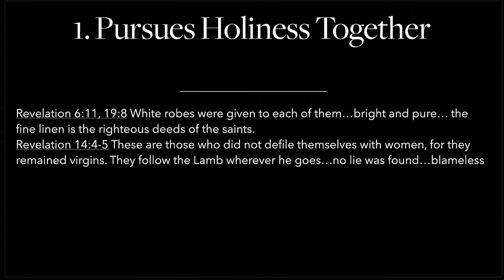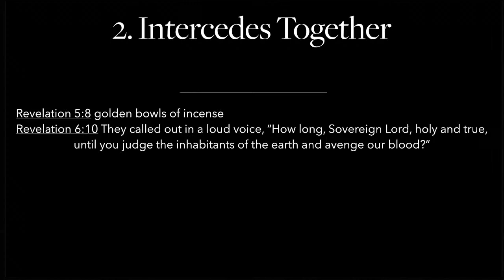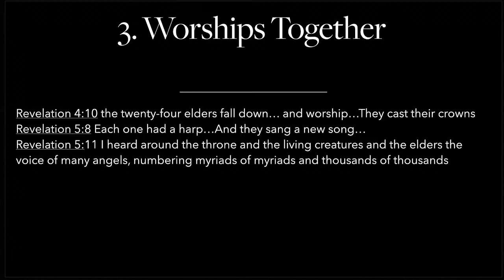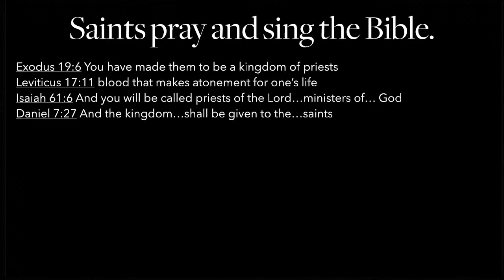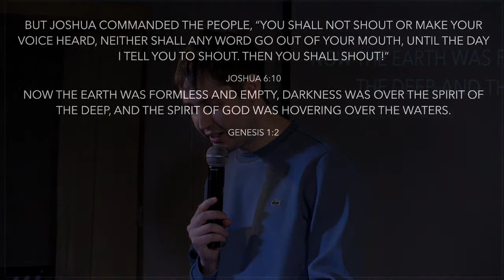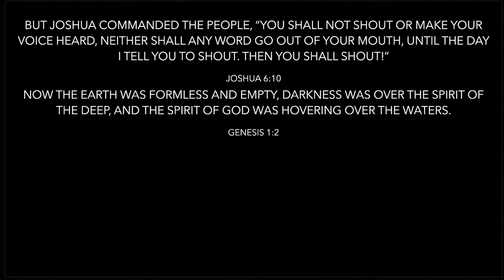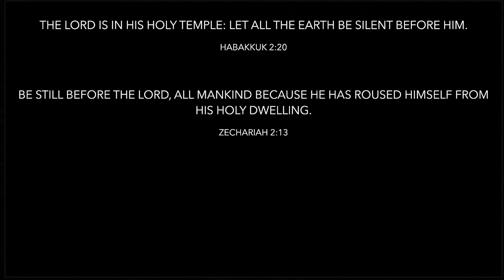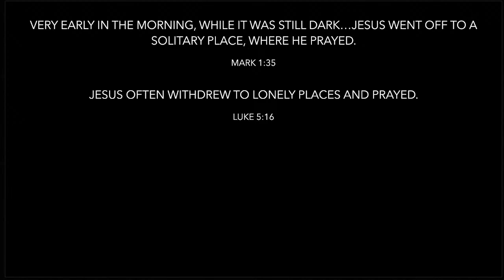"A 'Church' that Moves Jesus" by Jacob Augustine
Praise: Susy Park
Speaker: Jacob Augustine
New Philly Seoul, Sinchon

"A 'Church' that Moves Jesus"
Revelation 8:1-6

What does a church that moves Jesus look like?  If the book of Revelation paints a picture for us of the blueprint of the Church, then it is a Body that is committed to 1) pursuing holiness together, 2) interceding together, 3) worshiping together, 4) using the Bible together, and also 5) knows how to be silent together.  There are moments of divine stillness where God leads His Bride to be quiet and be in awe of who He is and what He is doing.
New Philadelphia Church is an English-speaking international church based in Seoul, South Korea, that is committed to honoring the Word and presence of God, and living out a Gospel-empowered life.  We believe the Christian life is a call to feast on God's goodness… even in the presence of our enemies.